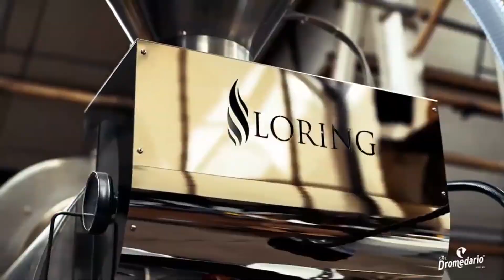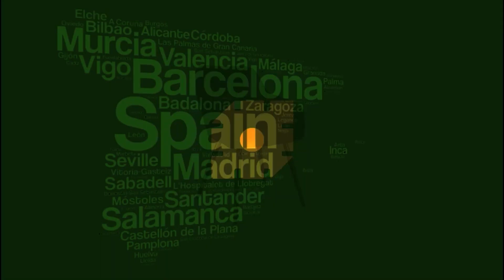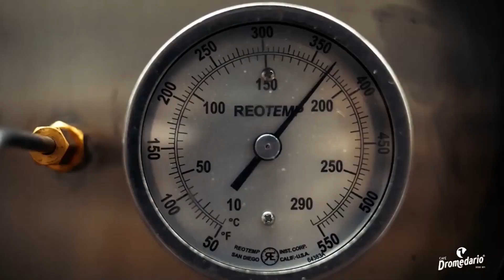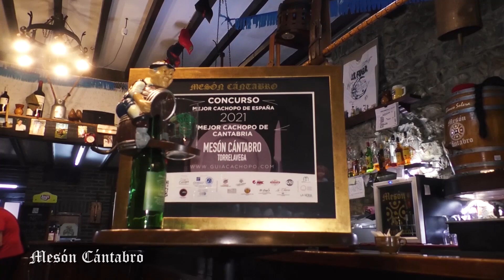19.1.2023 Cantabria Hoy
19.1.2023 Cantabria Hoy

-En el programa de esta semana recibimos a Javier López Estrada, alcalde del Ayuntamiento de Torrelavega.

-A continuación tenemos una tertulia sobre educación con:
.Javier Muñiz (por parte de CECE Cantabria
. Juan José Acebedo (Director Colegio Esclavas)
. Patricia Camarero (Profesora)
.María del Mar Goñi (Sindicato USO).